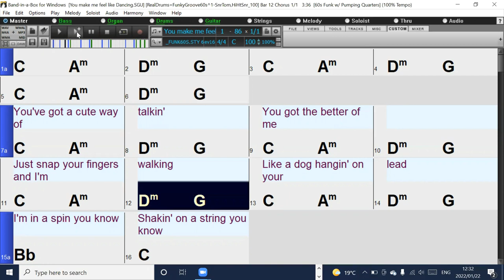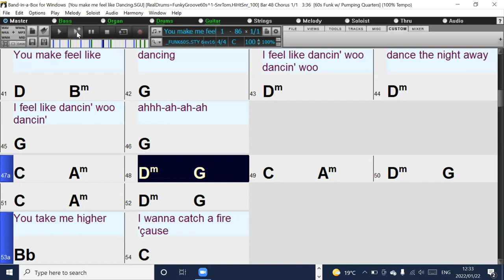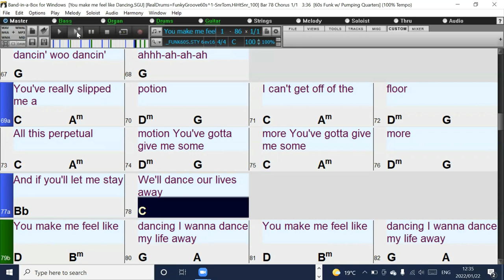You make me feel like dancing (in the Style of Leo Sayer) Band-in-a-Box backing track with lyrics